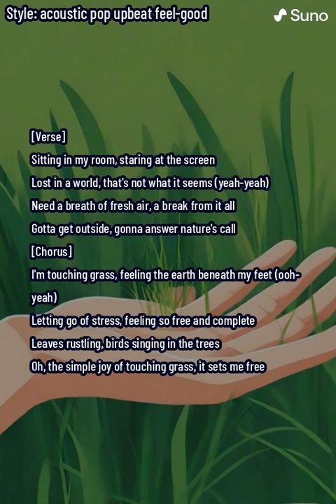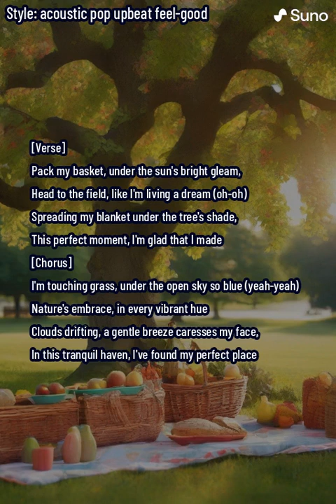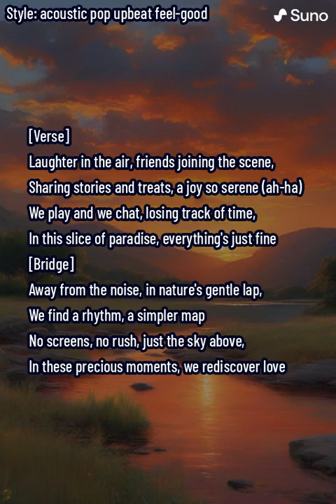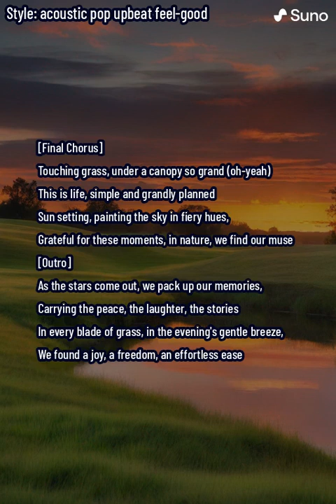Touching Grass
Welcome to our latest release, "Touching Grass - A Nature's Call." This song is a heartfelt journey from the confines of the digital world to the liberating embrace of nature. Blending elements of folk-pop with acoustic rhythms, it's a musical tribute to the simple joys of life, friendship, and the great outdoors.